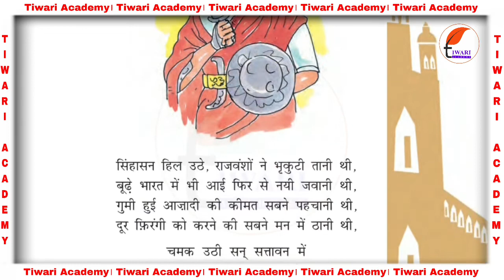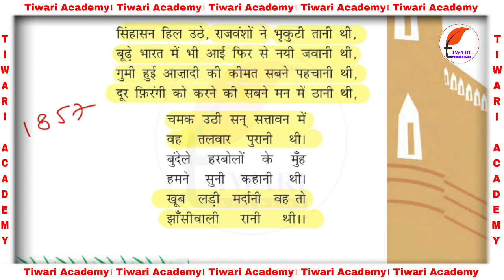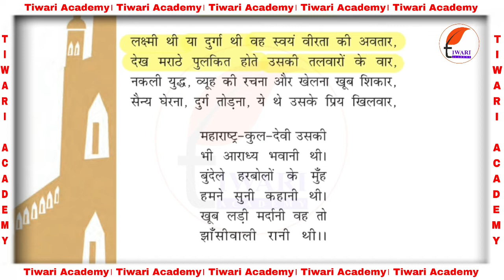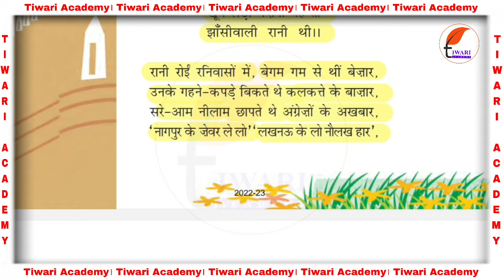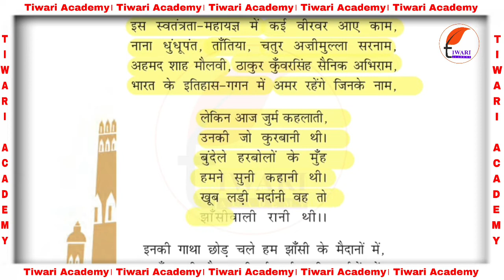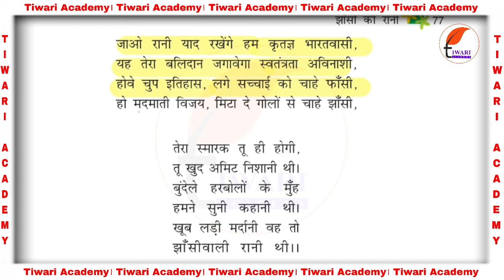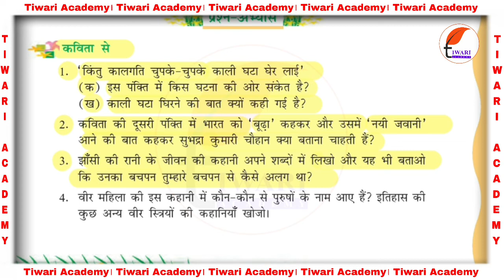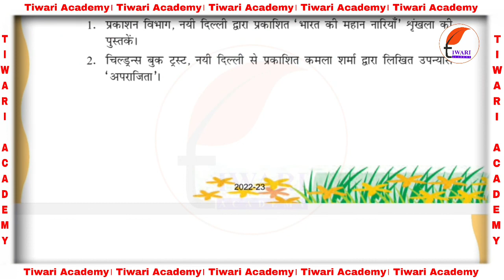कक्षा 6 हिंदी वसंत अध्याय 8 झांसी की रानी का अध्ययन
कक्षा 6 हिंदी वसंत अध्याय 8 झांसी की रानी का अध्ययन. इस पाठ से संबंधित अन्य पठन सामग्री के लिए नीचे दिए गए वेबसाइट लिंक पर जाएँ.